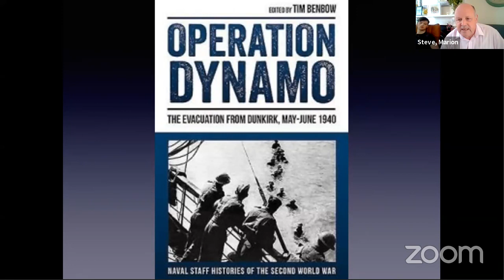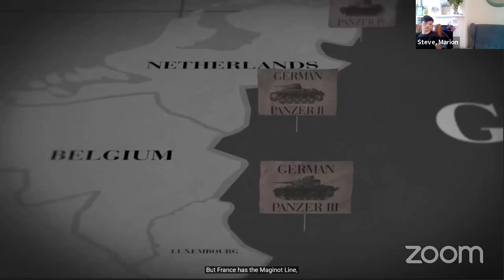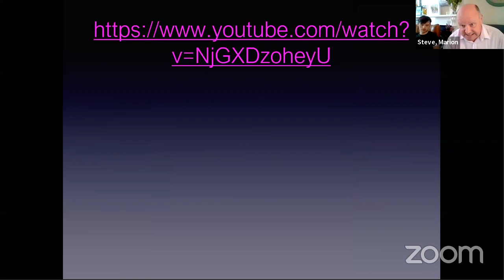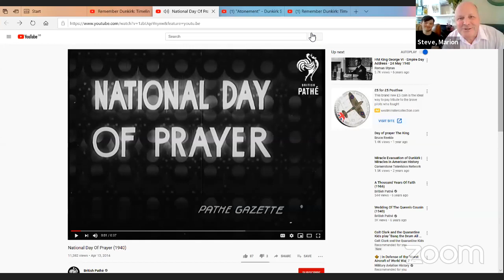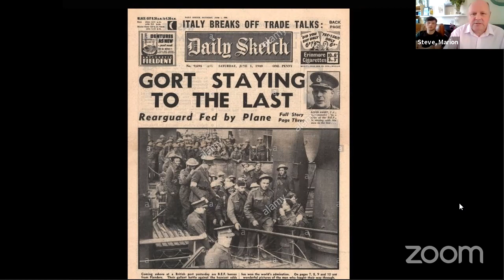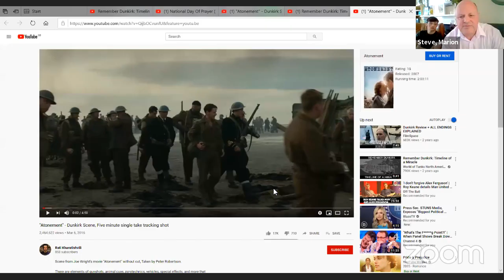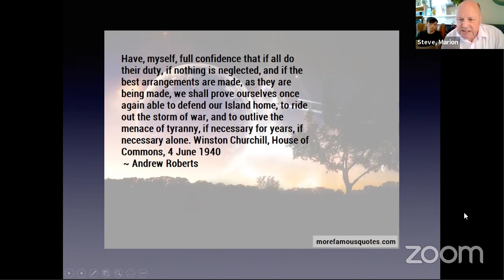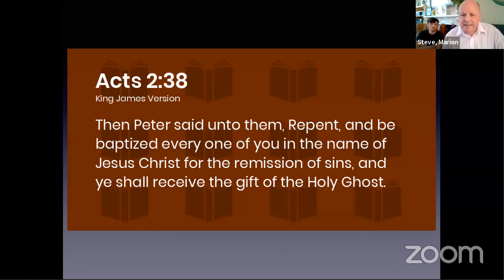Miraculous history tour - Dunkirk - June 6 2020